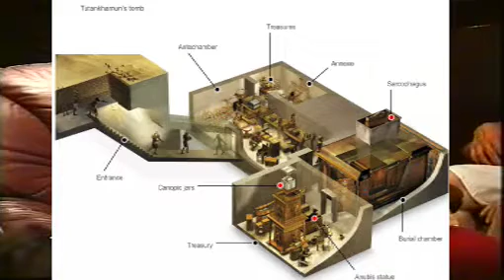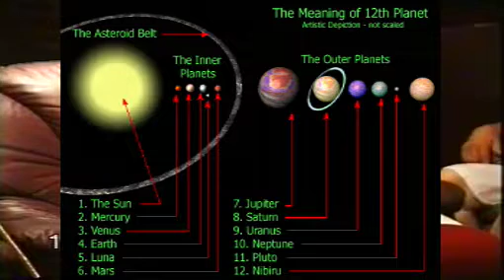11A A 2000. Is Heaven and the soul a human construct [01:01 - 28:05]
Xian Sheng is reading from the section Immortal Soul from the book “GODS of the New Millennium” written by Alan F. Alford.
There are two questions at the initial paragraph of the section.
Where do we go when we die?
Do we go anywhere?
Alan: The question is intimately bound up with the distinction between body and soul. Many of us intuitively believe in a separate soul, reflecting perhaps our self-awareness as a species. Science, however, has yet to provide the definitive answer on whether we truly are a “special” species, or whether our sense of the human soul is simply a biological illusion. In fact, the whole subject of death is a taboo area for science.
Alan: We have therefore traditionally looked to religion to provide the answers to the enigma of death. Due to our all-too-short life spans, we need to believe in something, and this has proved an extremely fertile ground for religion. Given this need, or should I say vulnerability, it is not surprising that concepts such as heaven and hell have arisen without any logical foundation whatsoever. My analysis indicates that these concepts are the invention of man, drawn from the history and culture of the gods. This does not mean, however, that some kind of afterlife does not exist, and the concept of an immortal soul is the central issue.
Xian Sheng: The author is not wrong to suggest that the immortal soul is the central issue as the main objective in Baitiangong is to save the soul.
It is a matter of some debate whether the Bible supports the concept of an immortal soul or not. To the man-in-the-street, any religion that speaks of heaven and hell must implicitly accept the idea of a soul.
Xian Sheng explained this part in Cantonese: But this is actually not the case. Readers may be surprised to find that the Bible does not mention an immortal soul per se, but refers instead to a “resurrection”. The Jehovah’s Witnesses believe that this refers to a physical resurrection, which is not dissimilar to that described in the Koran.
Alan: They thus argue that the Bible does not support the idea of an immortal soul, and attribute its origin to a “pagan intrusion into Christianity”. Where then did the pagan idea of an afterlife come from? Terms such as Hades, purgatory, paradise and limbo are not found in the Bible but come from Greek philosophy. And it is a well-known fact that the Greeks, in turn, obtained their ideas from earlier cultures, and in particular from Egypt. As we have seen in earlier chapters, the Egyptian pharaohs’ belief in the afterlife was one of the strongest religious beliefs in the history of any civilisation. Egyptian tombs were unique, far surpassing anything from the Sumerian civilisation. Their beliefs were so strong that they buried their dead with unprecedented possessions and treasures for use in the next life. It is fair to conclude that the concept of the immortal soul was an Egyptian first, which later spread throughout the ancient world.
Xian Sheng elaborated that early Christianity do not talk about Heaven and Hell. However Christianity today includes them as part of its teachings. This book explains that the topic of the immortal soul first arises from Eygpt and was subsequently adopted by other religions.